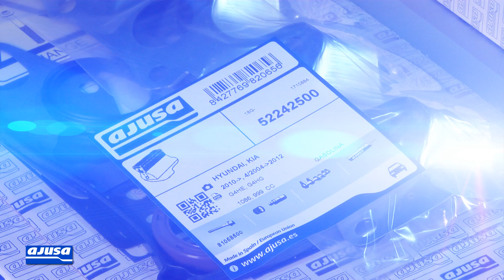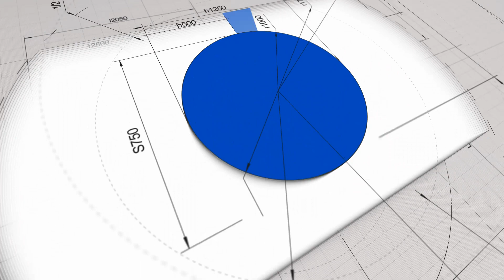KIA PICANTO 1.1 (G4HG) Valve Stem Seal - Retén de Válvula AJUSA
Ajusa valve stem seal assembly video tutorial for the vehicle/model KIA PICANTO 1.1 (G4HG). Our mechanic explains step by step how to carry out the repair on a real engine.

Vídeo tutorial del montaje de la junta de válvula Ajusa para el modelo de vehículo KIA PICANTO 1.1 (G4HG). Nuestro mecánico te explica paso a paso cómo realizar el recambio de la pieza en un motor real.